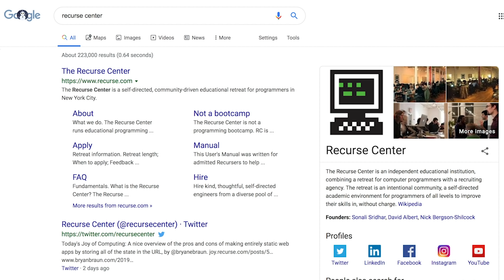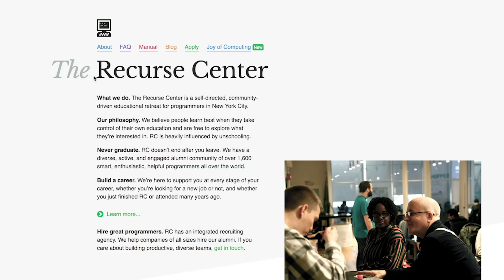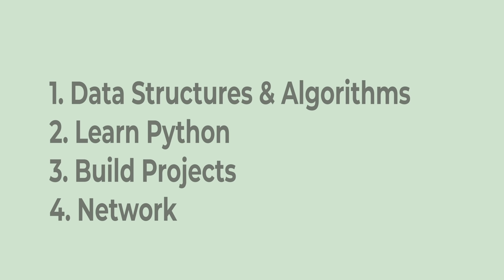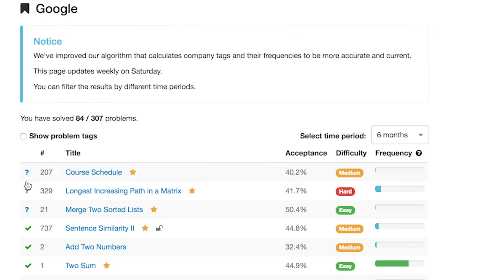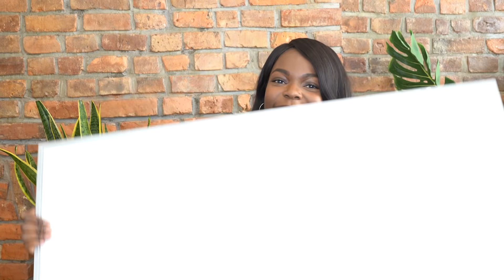How I Became a Software Engineer Without a Computer Science Degree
Hello, in this video I share how I became a software engineer without a Computer Science degree or attending a Bootcamp.

Programming Resources
Head First Java
Learning Python O’Reilly 5th ed
Automate the Boring Stuff with Python
Algorithms 4th ed Sedgwick
The Algorithm Design Manual by Skiena

Interview Resources
Cracking The Coding Interview
Elements Of Programming Interview

TIMESTAMPS | CHAPTERS
0:00 - Intro
1:00 - My Job Before Becoming A Software Engineer
4:54 - Why I Chose Not To Do a Bootcamp or get a CS degree
5:40 - Recurse Center (free educational retreat)
6:50 - How I Studied Before Quitting My Job
7:38 - How I Studied After Quitting My Job
9:04 - My Interview Experience
10:11 - Interview Resources I Found Helpful